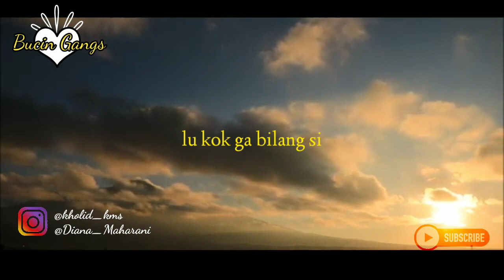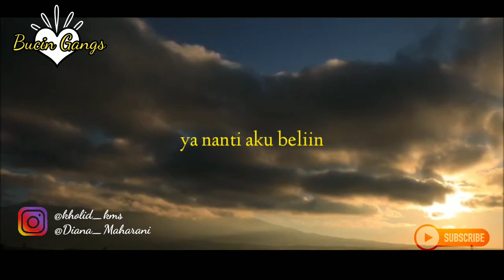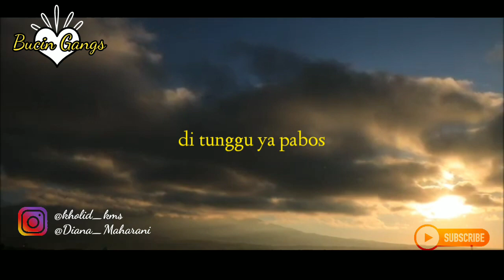Bangun kesiangan - Percakapan telepon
percakapan telepon romantis :)